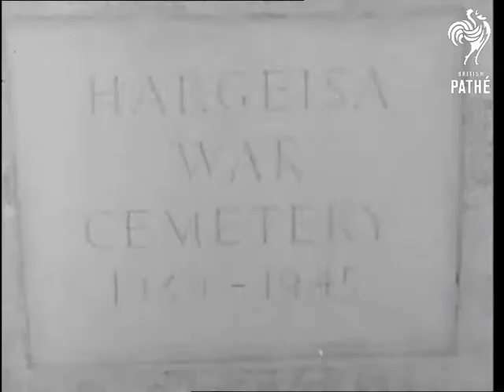Duke And Duchess Visit Ethiopia (1958)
Hargeisa, Ethiopia.

The material on the tape bears no relation to the story shot-listed on the paperwork for this item which is still in the file.

Harbour of Aden from the air. Various shots of Duke visiting Fort of Somaliland Scouts. Inspects parade. Duke presents long service and conduct medals. General views of interior of Fort and views from Watch Towers. Duke and Duchess visit Hargeisa Military Cemetery. CU pan up to War Memorial. 2 shots of Duke of Gloucester walking around cemetery, where he looks at graves of three French officers. LS.Duke coming out of cemetery gates and walking toward camera. Royal car driving towards camera.

VS Mr and Mrs Thelma Connell with two lion cubs who have been brought up by Mrs. Connell and will shortly be appearing in a new American film.

Lav.
 FILM ID:2922.15